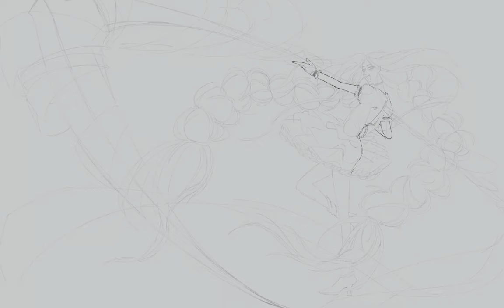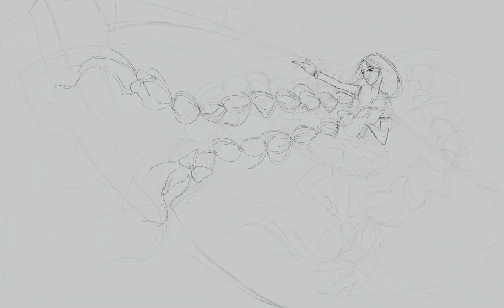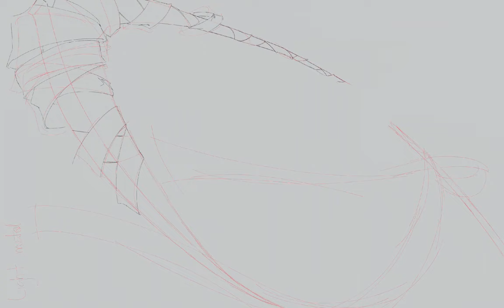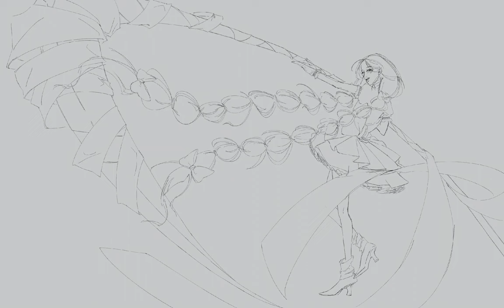Bows and scythe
Hope you like this drawing this was fun to do and have a great day!!